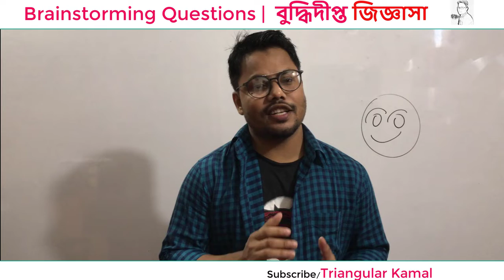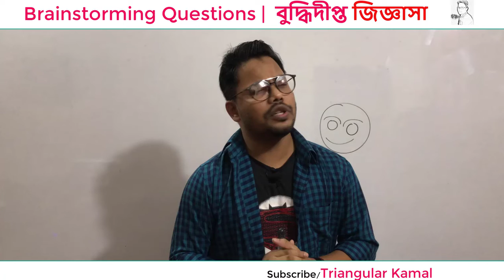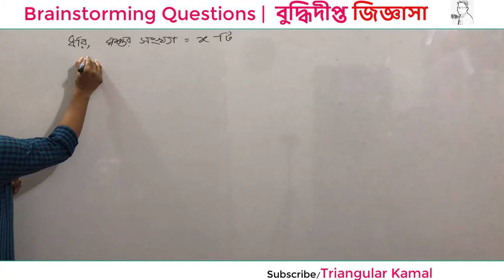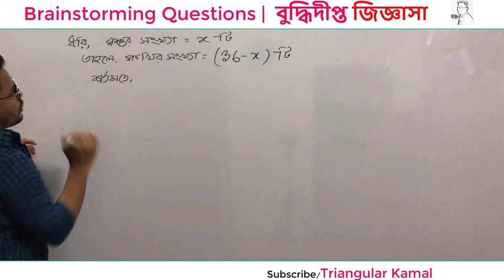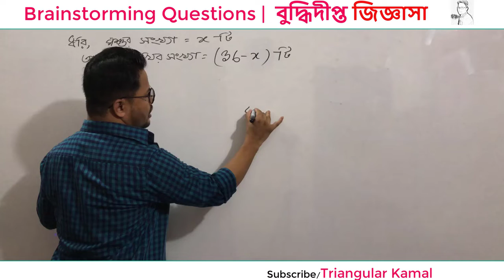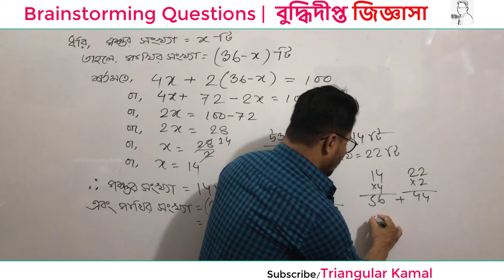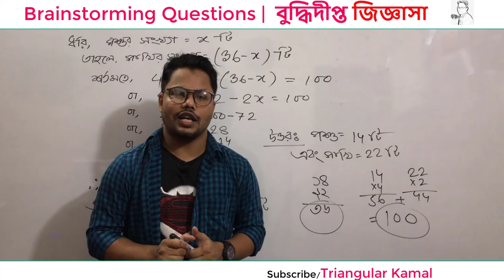2. Brainstorming Maths | বুদ্ধিদীপ্ত জিজ্ঞাসা | Math IQ | গণিত ও জীবন | Brainteasers | IQ Test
ব্রেইন টিজার, একধরণের গাণিতীক ধাঁধা যা সমাধান করার জন্য চিন্তাভাবনার প্রয়োজন। এ রকম বুদ্ধিদীপ্ত প্রশ্নের সমাধানের জন্য প্রচলিত পদ্ধতিতে চিন্তাভাবনা করা বাহিরেও কখনও কখনও পার্শ্বীয় চিন্তা-ভাবনা ও  জড়িত থাকে। গানিনিতিক লজিক, ধাঁধা, আই কিউগুলির সমাধান আমাদের মস্তিষ্কের কর্মক্ষমতা বৃদ্ধিতে সহায়তা করে। শিক্ষার্থীরাও অত্যন্ত আনন্দ সহকারে সমাধানের চেষ্টা করে এবং এতে তাঁদের গণিতের প্রতি ভালোবাসা বৃদ্ধি পায়.

আজ, তোমাদেরকে আমি এ রকম দুটি বুদ্ধিদীপ্ত প্রশ্ন সমাধান করে দেখাবো। আশাকরি সবার ভালো লাগবে। আর তোমাদের কোনো কিছু জানার থাকলে অবশ্যই কমেন্ট করে জানাবে।

শুভেচ্ছান্তে,
মোঃ কামাল হোসেন
কন্টেন্ট ক্রিয়েটর, ট্রায়াঙ্গুলার কামাল একাডেমি।

Brain teaser, a kind of mathematical puzzle that requires deep thinking to solve. Solutions to mathematical logic, puzzles, IQs help increase the performance of our brain. Students also try to solve problems with great pleasure and this increases their love for mathematics.

Today, I will show you how to solve two such intelligent questions. Hope everybody will enjoys it. And if you want to know anything, let me know.

Regards,
Md. Kamal Hossain
Content Creator, Triangular Kamal Academy.

- Triangular_Kamal _Academy